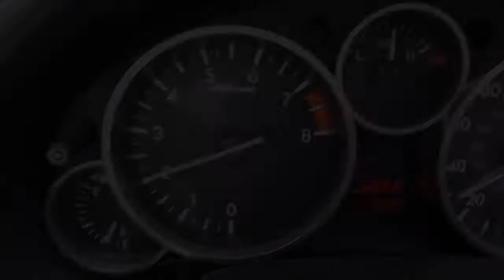WHoo HOooooo its 82!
I'm glad to see something other than snow. I'll probably keep the snow tires on for one more week though.